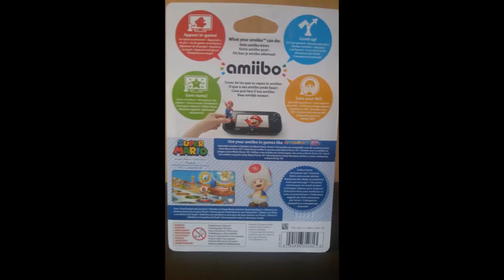Amiibo Toad - Unboxing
In this video I'm doing an unboxing of an amiibo. This time I'm unboxing the Toad amiibo from the Super Mario Collection! More unboxings of amiibo are coming soon!